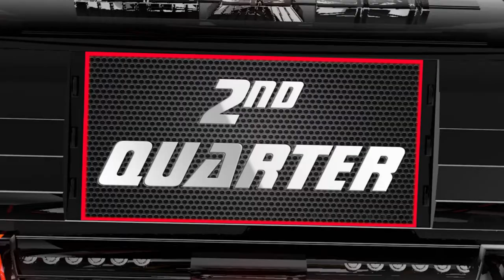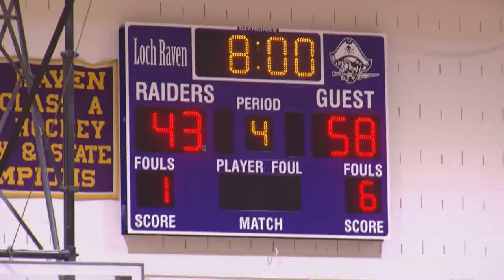BCPS-Sports Scene 1-29-20